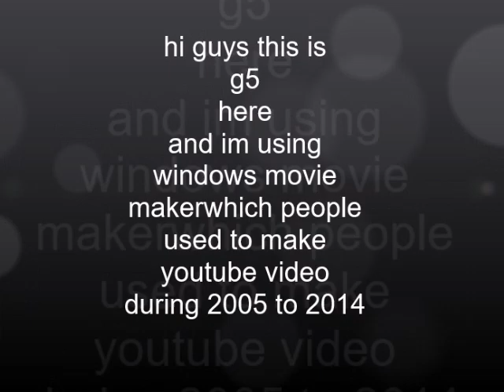The original Classic YouTube Video Text Theme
this is from windows movie maker